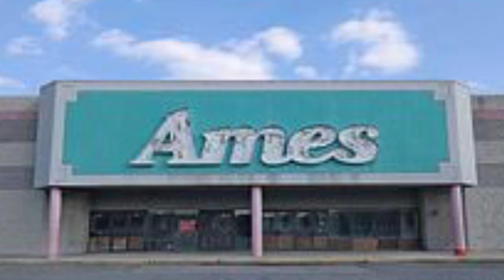Tim Rants- Bring Ames Back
This is what I call a Special Tim Rants where I get out of the Character and talk about a Loved Store which is no longer here and yes there has been many videos this is just my Words on the beloved Store.